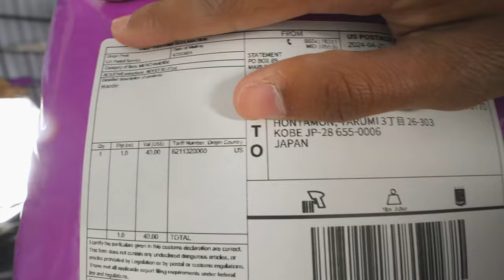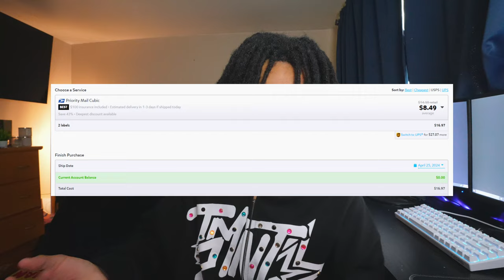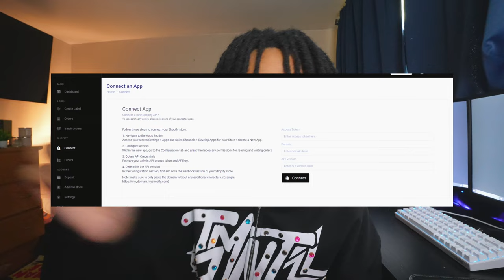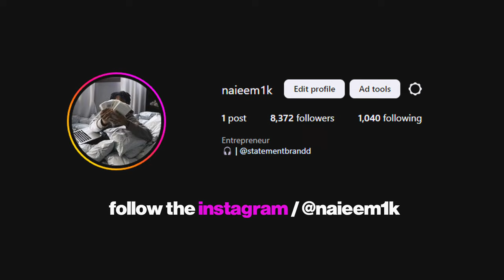SHIPPING ORDERS FOR MY 6 FIGURE CLOTHING BRAND